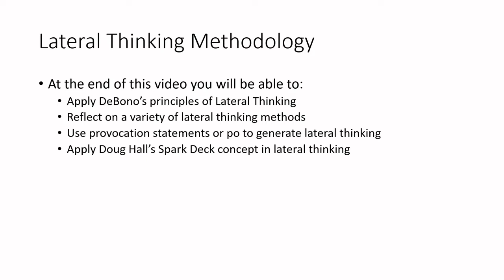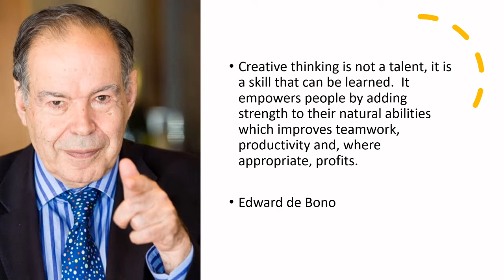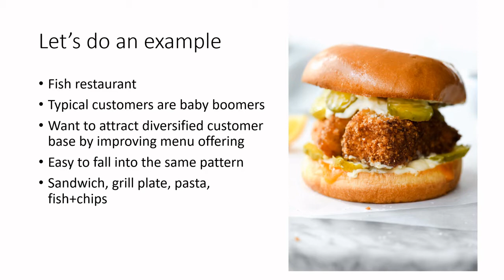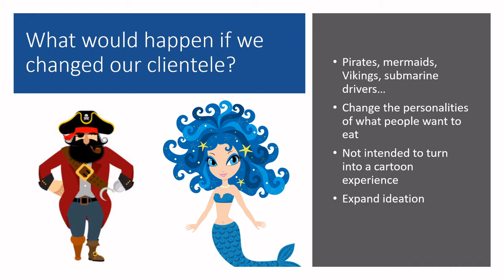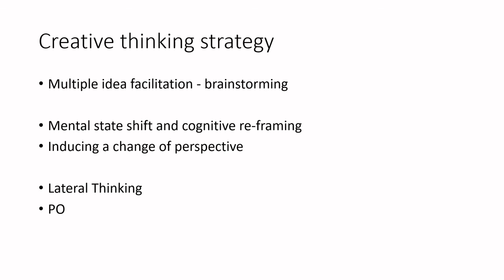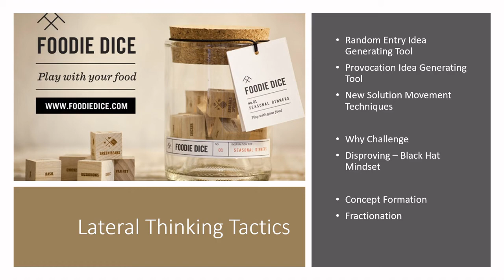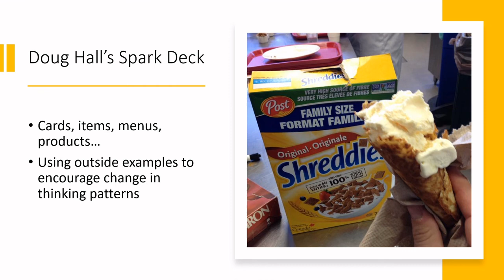Let's Learn Food Science - Lateral Thinking Methodology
At the end of this video you will be able to:
-Apply DeBono’s principles of Lateral Thinking
-Reflect on a variety of lateral thinking methods in food product development
-Use provocation statements or po to generate lateral thinking
-Apply Doug Hall’s Spark Deck concept in lateral thinking